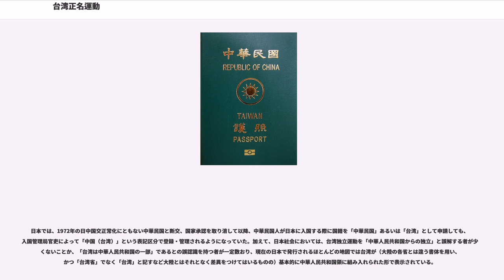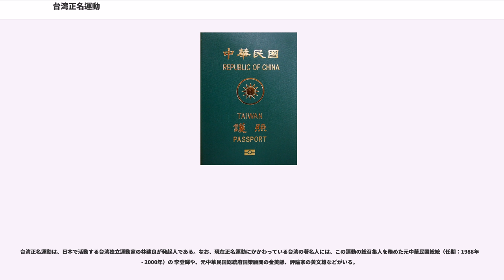台湾正名運動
台湾正名運動（たいわんせいめいうんどう）とは、主に台湾の泛緑連盟の議員やその支持者及び在日台湾人などによって行われている台湾本土化運動の一つ。台湾の公的な場で使用されている「中国、中華（China）」という呼称を「台湾（Taiwan）」へ置き換え、台湾の存在を「中国の一部」から「中国とは別個の地」に代えることを目標としている。特に2002年5月11日に実施された運動は、2002年が運動の啓蒙年であったことから、511台湾正名運動と呼ばれている。

この運動は、日本政府が中華民国旅券所持者のことを中国人（日本当局は、ここでいう中国は、国家としての中華人民共和国ではなく、本土と台湾を合わせた地域としての中国のことであるとしている）として出入国管理している現状を不満に感じる在日の台湾人（中華民国国民）の間から生じた。

中華人民共和国は台湾に対する領有権を主張しているが、1945年から今日に至るまで、台湾は中華民国の実効統治下に置かれており、かつ中華人民共和国の支配下に置かれたことが一度もないため、多くの台湾住民は自らを「中華人民共和国の国民とは別個の民族・国民である」と認識するに至っている（詳細な調査結果は台湾人#意識を参照）。

日本では、1972年の日中国交正常化にともない中華民国と断交、国家承認を取り消して以降、中華民国人が日本に入国する際に国籍を「中華民国」あるいは「台湾」として申請しても、入国管理局官吏によって「中国（台湾）」という表記区分で登録・管理されるようになっていた。加えて、日本社会においては、台湾独立運動を「中華人民共和国からの独立」と誤解する者が少なくないことか、「台湾は中華人民共和国の一部」であるとの誤認識を持つ者が一定数おり、現在の日本で発行されるほとんどの地図では台湾が（大陸の各省とは違う書体を用い、かつ「台湾省」でなく「台湾」と記すなど大陸とはそれとなく差異をつけてはいるものの）基本的に中華人民共和国領に組み入れられた形で表示されている。

このような日本政府・社会における台湾の扱いに対し、1990年代になると在日台湾人の間で徐々に疑問や不満が生じるようになった。その背景として、1990年代に入って李登輝総統が政治の民主化を推進すると共に、中華民国を中華人民共和国とは別個の国であるという「二国論」を展開するようになったことで、台湾人の間に台湾人としてのアイデンティティーが徐々に育まれていった事が挙げられる。これを受けて在日台湾人の間では日本政府の国籍の扱いを「中国人」から「台湾人」へと変更させようという主張が台頭するようになり、2001年からは実際に日本政府に対する抗議運動が行なわれるようになった。これが、現在の台湾正名運動の原点である。

台湾正名運動は、当初は日本政府が行なう台湾人の国籍取り扱いにおける不行き届きを修正する運動であった。だが運動が進むにつれて、日本政府が行なう台湾人の国籍取り扱いは、台湾の統治国家である中華民国の正統性が問われる問題であることが判明した。

元来、中華民国は中国大陸を統治する「中国 (China) の国家」として建国された国家であり、1948年成立の中華民国政府も自国を「中国の国家」として自認していた。だが、国共内戦によって中国大陸に中華人民共和国が建国され、中華民国の統治区域がほぼ台湾のみに限定されるようになると、国際社会における中華民国の「中国の国家」としての正統性は危ういものとなり、1971年には、国際連合によるアルバニア決議で「中国の国家」としての正統性を否定された。中華民国は大多数の国から「中国の国家」としての承認を失ったが、今日に至るまで「中国の国家」としての正統性を自認し続けている（詳細は中華民国の政治を参照）。

日本における台湾人の国籍取り扱い問題も、その由来は中華民国の「中国の国家」としての正統性にある。中華人民共和国建国後も、日本は中華民国の「中国の国家」としての正統性を承認し続け、台湾人を含む中華民国国民のことを「中国人」として出入国管理を行っていた。1972年の日中国交正常化以降、日本は中華民国の「中国の国家」としての正統性を承認しなくなり、以後公式には中華民国を国家として扱わなくなった。これは′′日中平和友好条約′′において、日本国は中華人民共和国を唯一の「中国の国家」として待遇せねばならない、と取り決められたためである。

これにより、日本における出入国管理上の「中国人」は中華民国国民から中華人民共和国国民へと変更されたが、その際に日本政府は「台湾は...